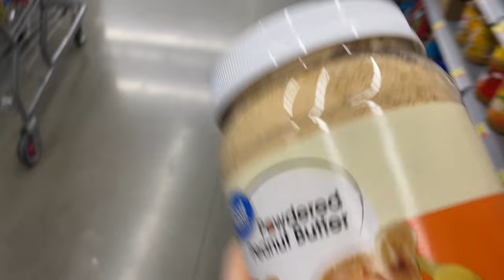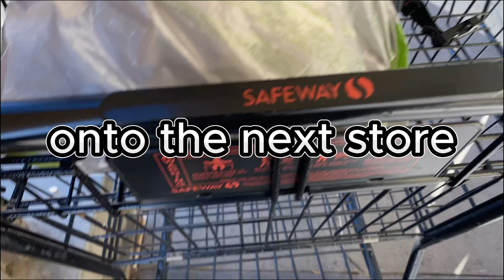My Top Foods for Vegan Weight Loss HCLF- Come Grocery Shopping With Me!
Just a quick little grocery video picking up some staples for my weight loss.
I am OBSESSED with carrots right now, and I'm also glad they had the Quaker Rice Cakes in stock because I was NOT feeling the Safeway brand ones haha. Oh and Grapes are so important right now, they're a slow eating delicious and filling dessert. I am also very proud I did not buy a Squishmallow (BAIDENNNNNN)